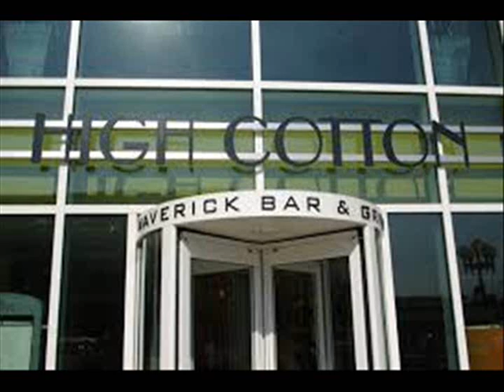Jonathan "Jonboy" Bolding - Mr.Dapper - Satin and Velvet - Love Me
This one is from Jon's new CD Jonathan "Jonboy" Bolding Mr.Dapper Satin and Velvet Recorded at Bradly Studios North Myrtle Beach, SC and Remastered at HLC in Newark, NJ.  This CD is smooth as silk. Listen to the sounds of Bruce Caldwell on the sax, Strings - Charlie Miller, Guitars Mitch Chaddock and George Uiso, Piano - Charlie Miller and Bobby Simmons, Bass - Jonboy Bolding, Drums - Fred Shaw and Tony Christopher, Bongos - Fred Shaw, Background Vocals - Bradley Studio Singers. Produced by Jack Gardner and Jonboy Bolding.